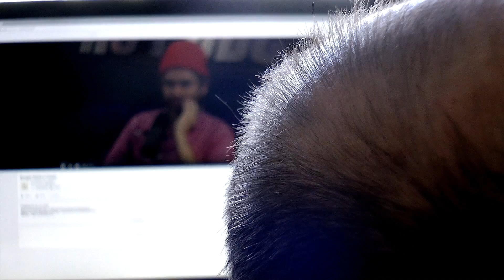Cherries...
The first in my now near infamous food trilogy...